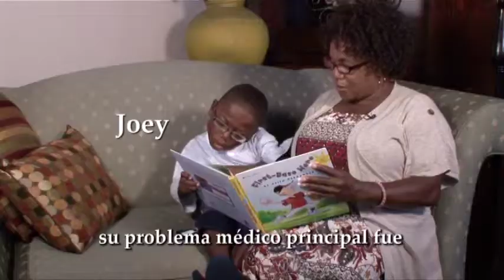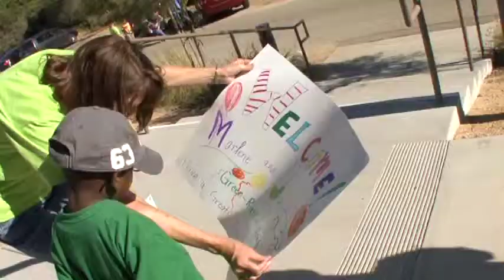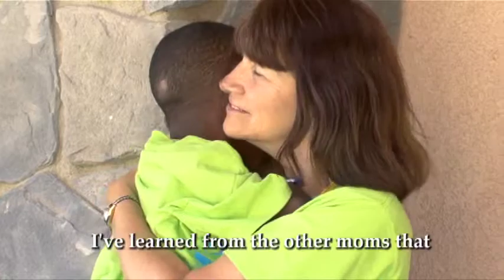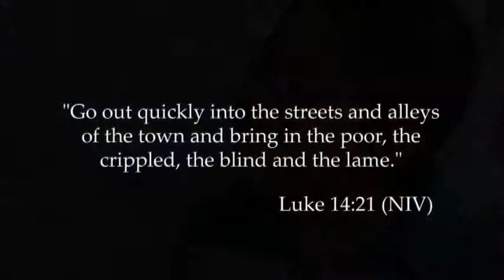Urban Family Retreat - Joni and Friends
Serving families affected by disability for 35 years, Joni and Friends (founded by Joni Eareckson), has partnered with World Impact. World Impact has some great camps which have been primarily offered to inner city children. Now with this partnership, World Impact can begin helping urban families affected by disabilities. Joni and Friends is one of the leading organizations focused on loving developmentally disabled children from the inner city.